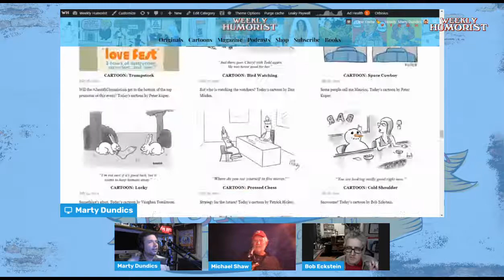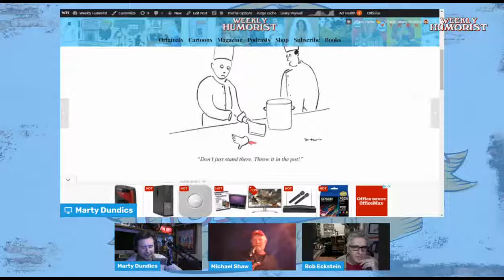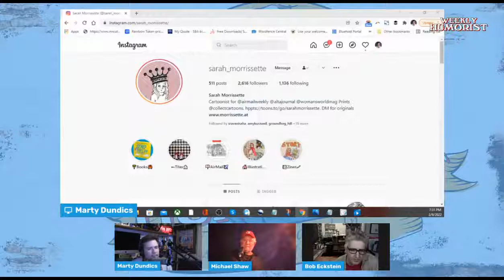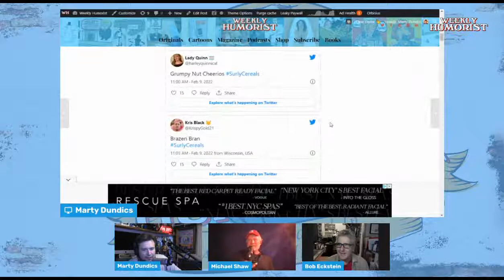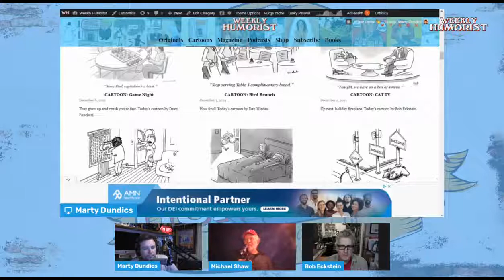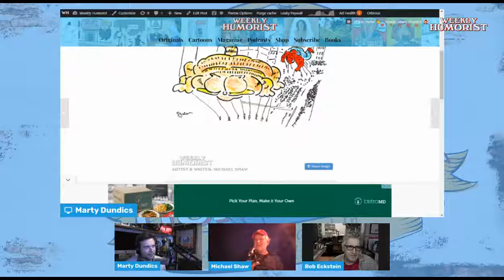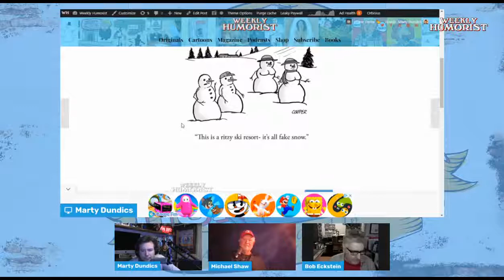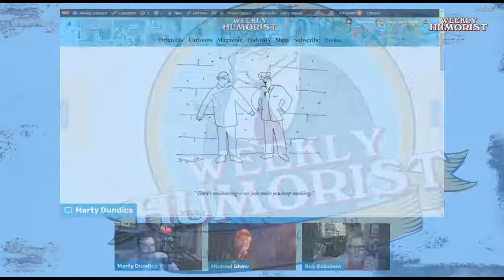The Cartoon Pad: Live!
New Yorker cartoonists and authors Bob Eckstein and Michael Shaw chat about everything happening in the world of cartoons. Ask questions live in the chat!